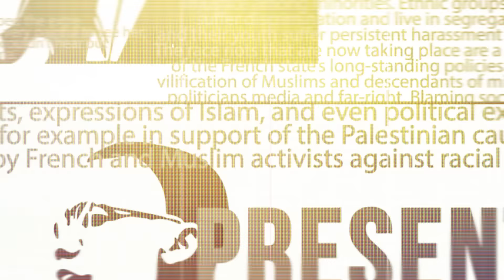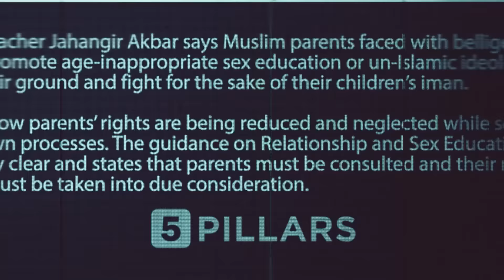Dr. Hatem Bazian | Decolonisation, Western Imperialism & U.S. Hegemony | BB #138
In this episode of the Blood Brothers Podcast, Dilly Hussain speaks with the prominent Palestinian American scholar of decolonisation and Islamic theology, and the co-founder of Zaytuna College, Dr. Hatem Bazian.

Topics of discussion include:

- What have pro-Palestine student encampments achieved?
- Institutional decolonisation and decolonisation in reality.
- ⁠Pride month and LGBTQ support for Palestine, and support for Palestine at Glastonbury Festival. Is the mainstreaming of the Palestinian cause a positive development?
- ⁠Who are the real allies and gatekeepers of the Palestinian cause? Palestinians? Arabs? Muslims? Socialists? Anti-war left?
- ⁠U.S. hegemony in the Muslim world and American Muslim patriotism. Is there a conflict between the two?
- ⁠Gulf normalisation with Israel, Arab/Muslim world’s inaction over Gaza, and boycotting.
- ⁠Muslim leadership in the west calling for normalisation with Israel via “Abrahamic” interfaith.